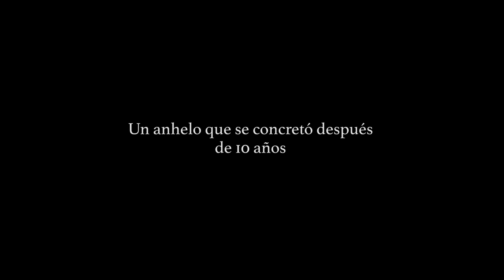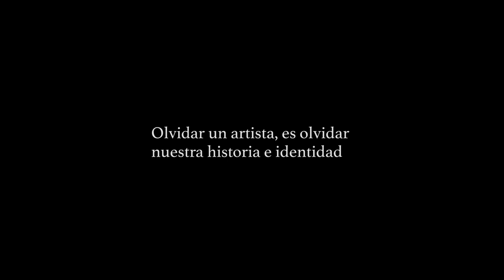Nueva Ola,Fernando Montes en el Caupolican despues de 10 años